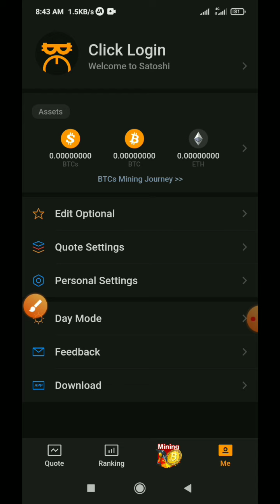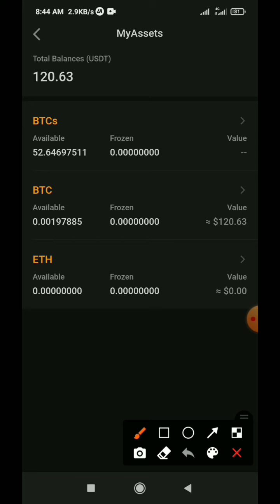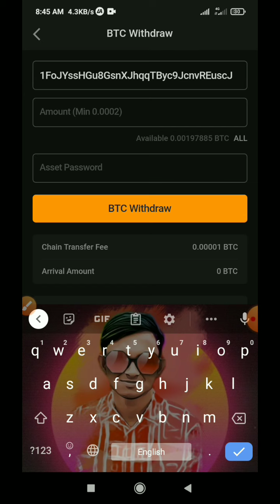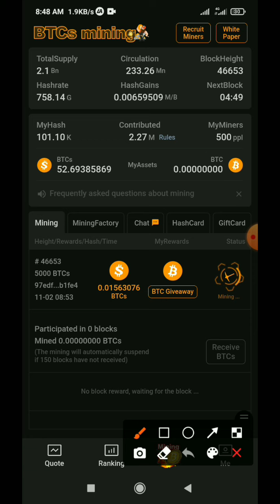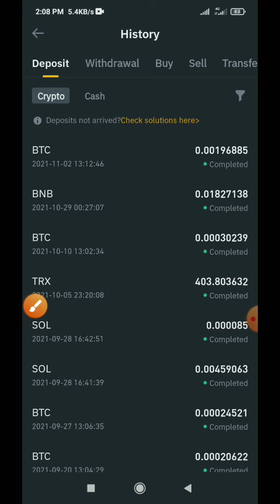btcs.love BTCs Mining | BTCs Mining App 120$ Live Withdraw Proof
In this video I am going to show you how to withdraw

btcs.love
btcs.love withdraw
btcs.love payment
btcs.love withdraw proof
btcs.love payment proof
btcs.love live withdraw proof
btcs.love live payment proof
btcs.love app
btcs
btcs app
btcs mining live withdraw proof
btcs mining live payment proof
btcs mining withdraw
btcs mining payment
btcs mining
btcs mining app
btcs mining app live withdraw proof
btcs mining app live payment proof
btcs mining app withdraw
btcs mining app payment
btc mining
mining
mining app
satoshi app
crypto mining
cloud mining